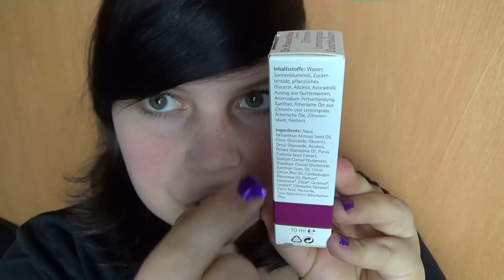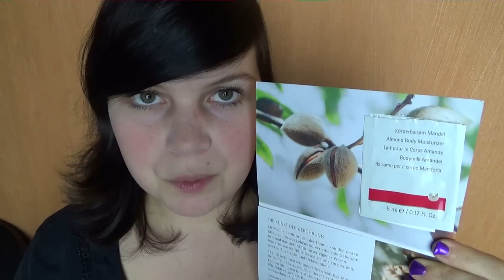Dr. Hauschka - Vorstellung & Review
Ich möchte euch heute die Naturkosmetikmarke Dr.Hauschka vorstellen. Diese ist tierversuchsfrei und viele Produkte sind auch vegan! Ich habe bei Dr.Hauschka Proben angefordert, damit ich gerade die Gesichtspflege testen kann und euch diese Marke vorstellen kann! Ich bin von der Marke, deren Philosophie und wirkweise sehr zufrieden!

Auf der Hompepage findet ihr viele Informationen und bei jedem Produkt steht, ob es vegan ist oder nicht!

* Dieses Video beinhaltet meine persönliche Meinung.